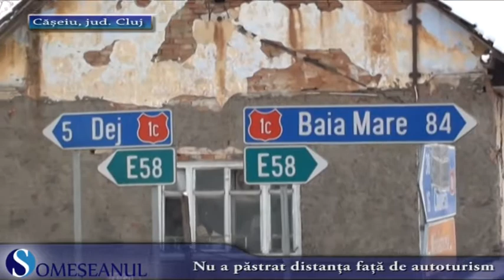Accident rutier Caseiu Cluj